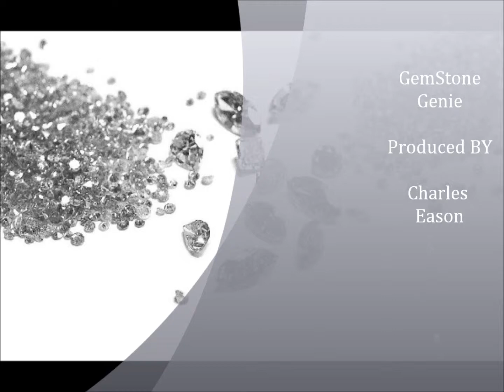Gemstone Genie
RNB  Futuristic synth